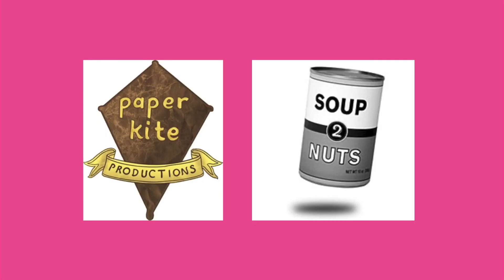Shanna & Butterbean On Ice